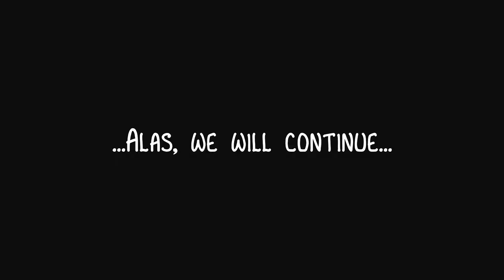Vlog | Poorly Angled November 2017 Update: EPIK, Engagement, Winter makes your body dry.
Hey!

It's been a whilst since I uploaded, so I thought I would just lump a lot of topics into one video to catch you all up on whats been going on.

Any improvements I can make to my filming are greatly appreciated. (I already know about my poor angle so shush ya nasties :P)